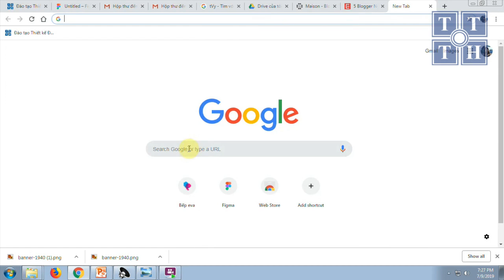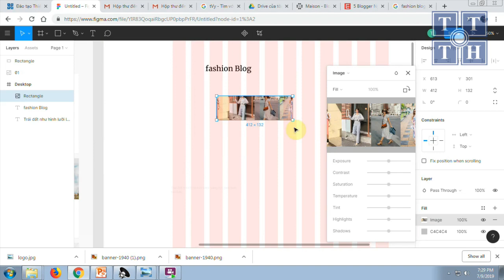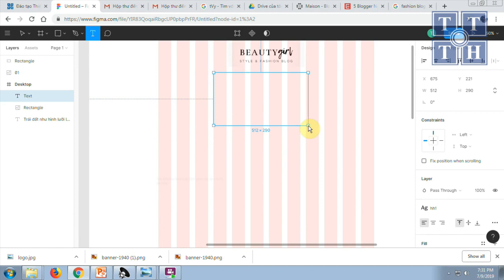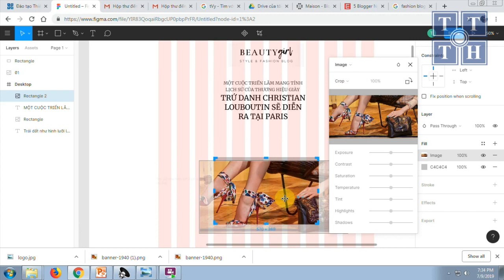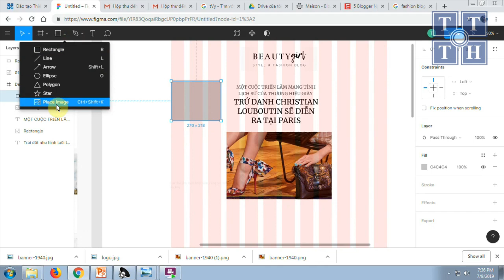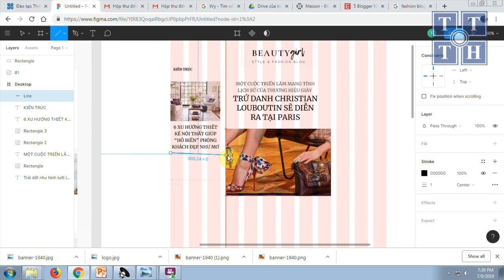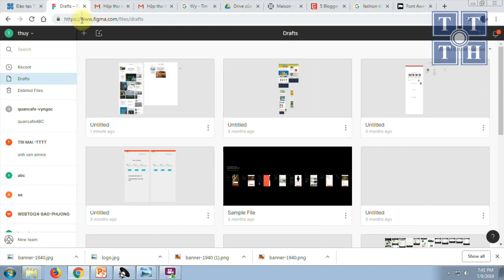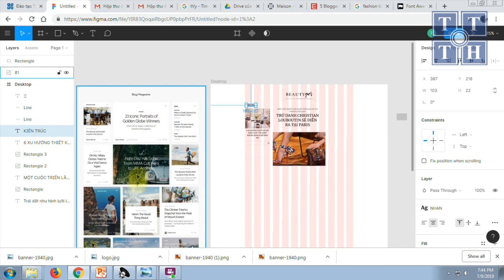Thiết kế Web - Thiết kế Blog Thời Trang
Phim học Đồ họa (online) được tổ chức biên soạn bởi Đào tạo đồ họa - Trung tâm Tin học ĐH Khoa học Tự Nhiên TP.HCM.
Nội dung Phim học Đồ họa gồm các lĩnh vực:
  * Thiết kế đồ họa 2D
  * Thiết kế website
  * Bộ Nhận diện thương hiệu
  * Thiết kế 3D Nội thất
  * Kỹ xảo phim quảng cáo
  * Motion Graphic 2D | 3D
+ Xem thêm chi tiết các chương trình Đồ họa đa truyền thông tại:

Trân trong cảm ơn các bạn đã quan tâm theo dõi các hoạt động của chúng tôi!!!